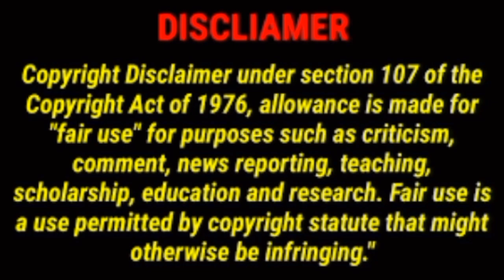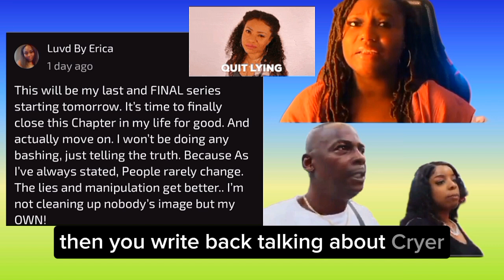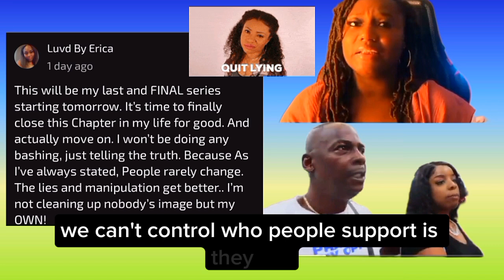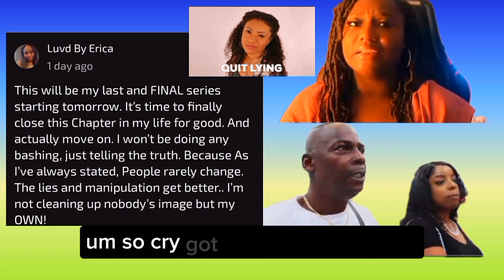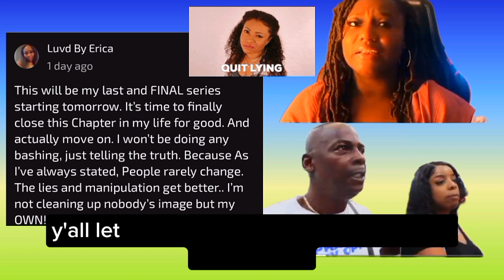Luvd By Erica girl you have said the same thing more than once. That you are done.